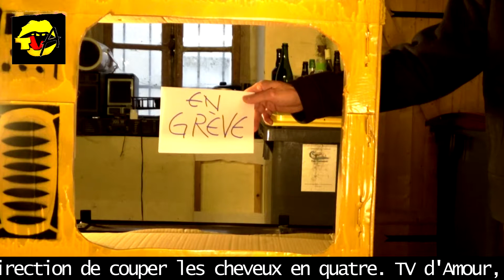TVA - Elise Lucet - grève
"parce que je le vaux bien, pas de coiffeur - pas d'émission" E.L.